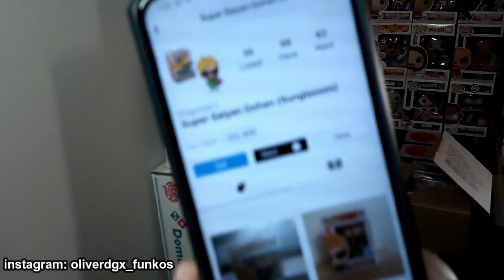Funko Pop unboxing / WALMART FAIL / ORDENES DE MERCARI WHATNOT [ coleccionista principiante ]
📷: oliverdgx_funkos [ para recomendar paginas tiendas, que pops comprar, etc / for any recommendation] 🤓🇵🇪🇺🇸
esta vez traigo unboxings de 3 ordenes que hice en la pagina de walmart y las app de mercari y whatnot ( app en las cuales personas ofrecen figuras coleccionmables) me llegaron 2 ordenes muy muy buenas y emocionantes de un anime que me encanta (una de ellas un bundle de pop + tee) y que no muchos coleccionan en funko pops. tambien llego un fail toootal de walmart. ya lo veran en este video.